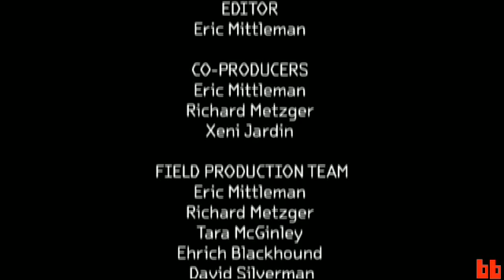Mighty Boosh pt 2: Crimpin' Ain't Easy (BB Video)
Part 2 of Xeni Jardin's interview  with Mighty Boosh creators Julian Barratt and Noel Fielding focuses on the "power of the crimp," nonsensical rhyming Brit-raps featured on the hit BBC show.